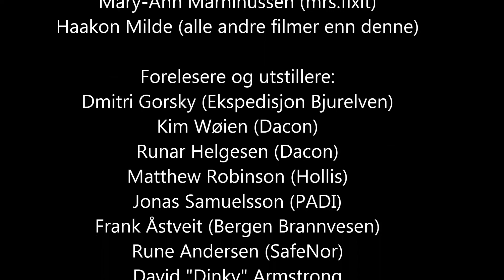Kjell og Rene tar en rask oppsummering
Etter en uke full av nye inntrykk og gode diskusjoner tar arrangørene et raskt tilbakeblikk og stadfester dato for neste Event.